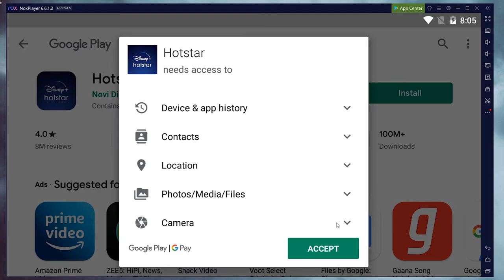How To Download Hotstar On PC [Without Bluestacks]